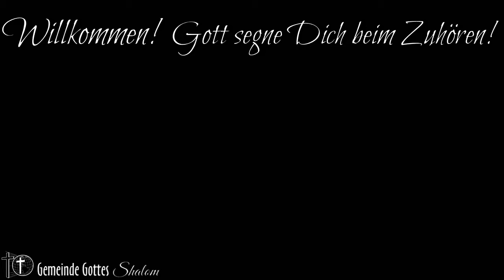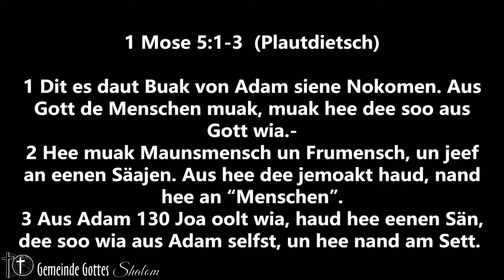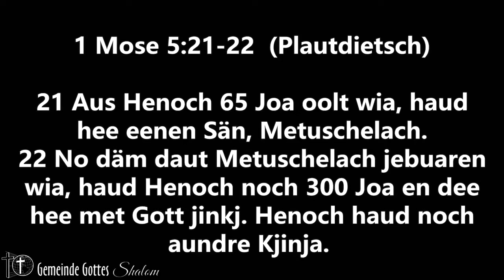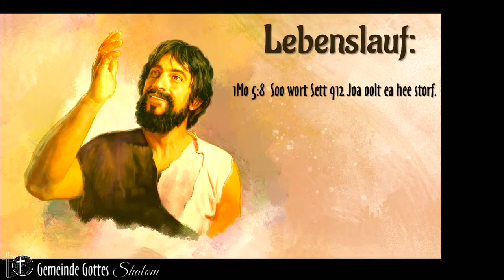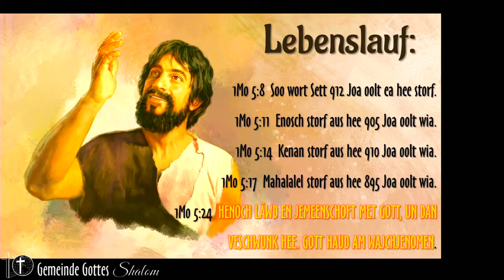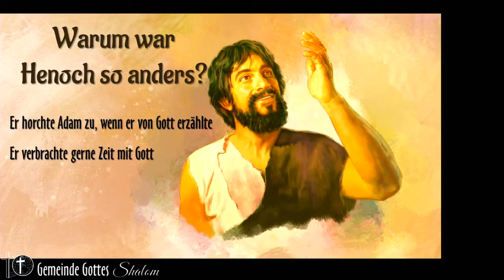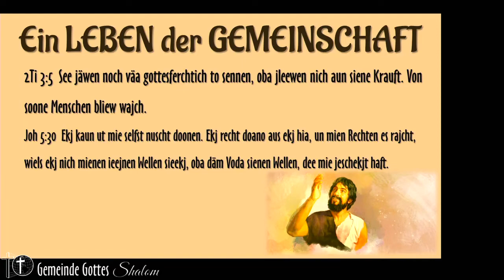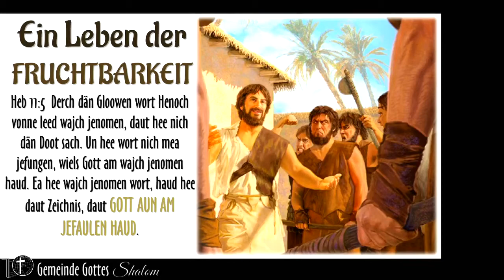Henoch - Ein Leben mit Gott 23.09.2018